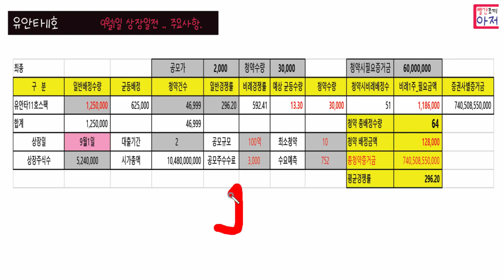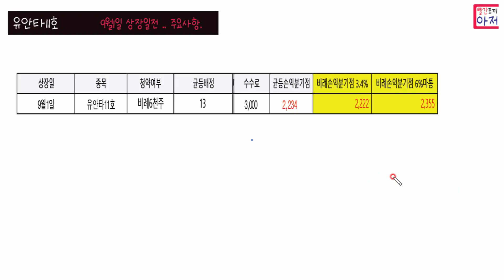유안타11호 9월1일 상장일전 .. 주요사항,, 주당 2천원 주라!!!!!!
데일리펀딩 15000포인트 + 페이코1만포인트 = 토탈25000원 8월31일종료
신한증권 커뮤니티 백일장이벤트 (레드조아)  9월12일 종료, 1천명스타벅스
23년 9월30일까지, 네이버페이에서 삼성페이 처음인경우 추천인코드 등록후 네이버페이 삼성페이 현장결재시  1추천피추천 모두 1천원 즉시지급

이벤토코인 추천링크가입시 비트포렉스상장된 EVTC 50코인  17500원가치 에어드랍3개월락업 (이벤토코인 거래소로 이체가능한것 직접테스트 확인함)